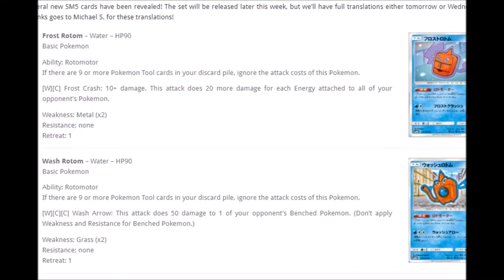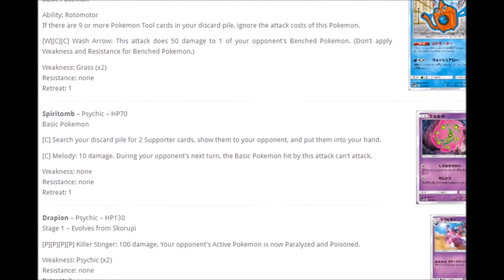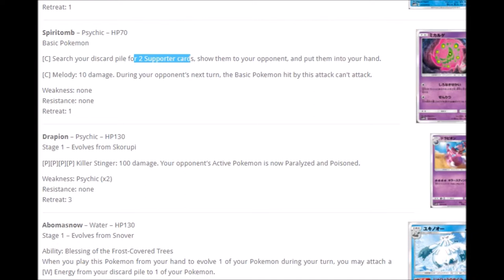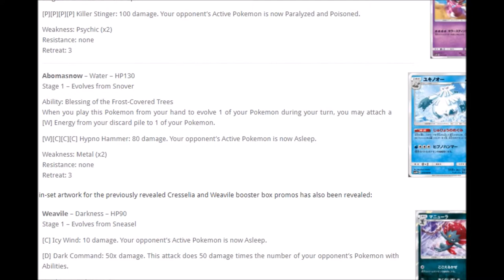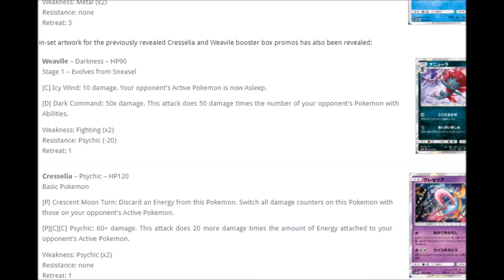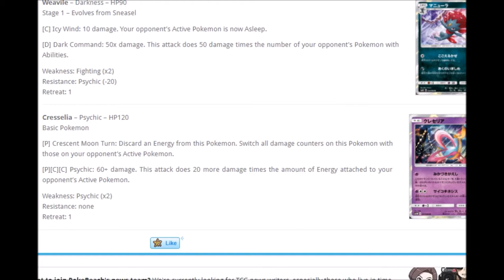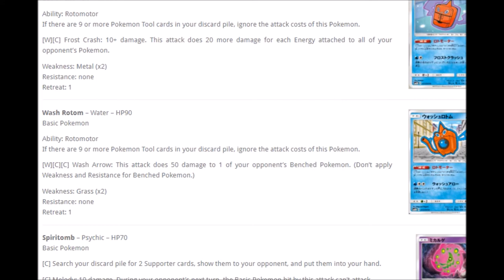Noch mehr Rotoms! Pokemon News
Und viele anderer Karten!

Musik aus der Youtube Musik Liste:
music selected from Youtube Music List: